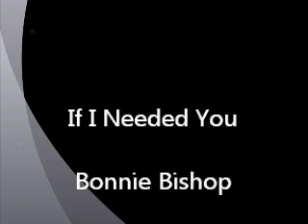Bonnie Bishop - If I Needed You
A really nice cover of Townes from Bonnie's first album.